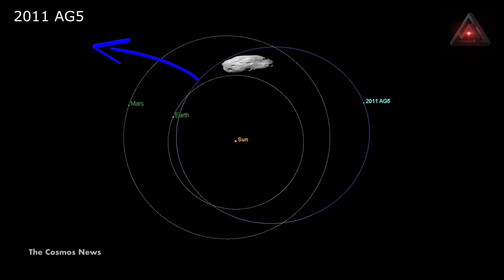Strangest Asteroid Ever Discovered? Nasa Pictured Very Long Oblong Shaped Object@TheCosmosNews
thecosmosnews NASA Photographs One Of The Longest Asteroids Ever Found 1600-foot, oddly shaped asteroid as big as Empire State Building tracked down by NASA
NASA’s Jet Propulsion Laboratory has captured a detailed view of an elongated asteroid over a couple of days. Here's what has been revealed.
magine this hurtling through space: Scientists have found an asteroid with dimensions similar to the Empire State Building.

This asteroid, which recently sped past Earth, has caught the attention of NASA astronomers for its bizarre long shape. The space rock — which has perhaps whizzed by to set the record straight that not all asteroids are vaguely ball-like — is more than three times as long as it is wide.

To get a sense of its scale, scientists have estimated the rock is about 1,600-by-500 feet, roughly comparable to that of the world-famous landmark that looms over 100 stories above New York.

"Of the 1,040 near-Earth objects observed by planetary radar to date, this is one of the most elongated we’ve seen," said Lance Benner, principal scientist at NASA's Jet Propulsion Laboratory, in a statement.

Scientists at NASA have tracked down an asteroid with dimensions similar to the Empire State Building. The asteroid had recently sped past Earth and it has caught the attention of astronomers for its elongated shape. The oddly shaped asteroid called 2011 AG5, was closely tracked by NASA's Jet Propulsion Laboratory in Southern California.

The object is 1600 feet long and about 500 feet wide- dimensions comparable to the Empire State Building. The powerful 230-foot (70-meter) Goldstone Solar System Radar antenna dish at the Deep Space Network's facility near Barstow, California, revealed the dimensions of this extremely elongated asteroid, a press release by NASA said.

"Of the 1,040 near-Earth objects observed by planetary radar to date, this is one of the most elongated we've seen," said Lance Benner, principal scientist at JPL who helped lead the observations.

The asteroid 2011 AG5 sped past Earth at a distance of 1.1 million miles away on February 3. The astronomers analysed its size, rotations, surface and silhouette in detail since the object was discovered 12 years ago.

The image shows a collage of six pictures taken by the Goldstone Solar System Radar antenna dish in California. The astronomers made a few observations: It is as dark as charcoal when viewed by the human eye, it appears to be scooped on one side and is spinning around every nine hours.